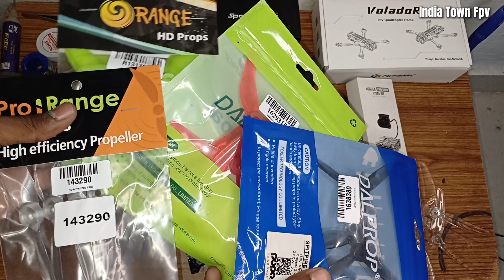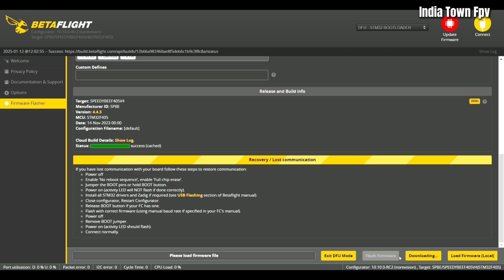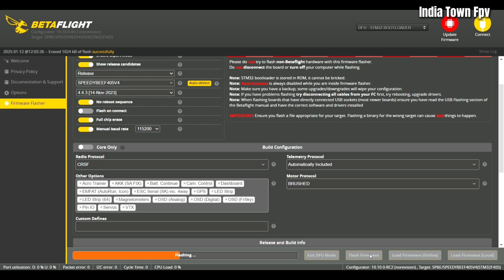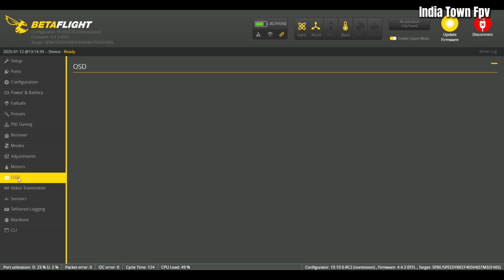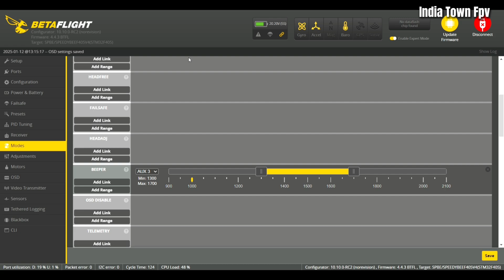How to make fpv drone at home |Voladore VD5 build and programming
Hello friends in this video iam going to tell you that how you can make your first Fpv .

Parts used:-

1. Flyfishrc voladore Vd5

2. Speedybee f405 v4 55amp stack

3. VCI 2306 motor

4. 5Inch propellers

5. 6s lipo battery

6. Caddx vista air unit

8.  jumper t14

9.  dji integra

And guys iam making this drone for a customer , so if you want you can also order on my mobile no. or DM on insta - india_townfpv.

All the mentioned parts are available in our stock so you can buy from us.